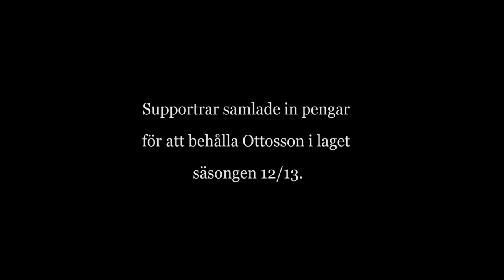DIF-Legendarerna: Kristofer Ottosson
Nu är det dags igen!

Vi på DIFDokumentären släpper här vår fjärde Legendar-film och denna gång är det ingen mindre än vår egen Kristofer Ottosson som sitter framför kamerorna!

Håll till godo. Sitt